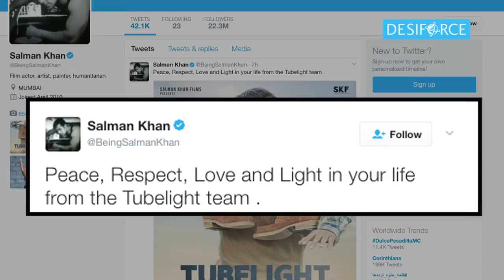Tubelight new poster | Salman's innocent look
The first poster of the film was released just yesterday that saw Salman's back facing the camera and now a new poster is released where Salman's innocent look makes us inquisitive to know more about his character.